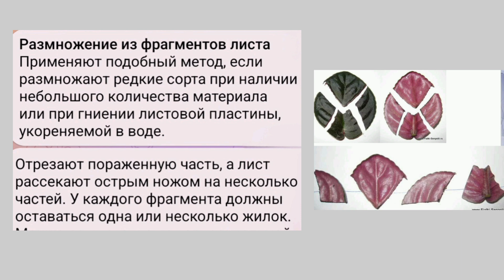Какие способы размножения бывают? способы размножения фиалки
Как размножить фиалки?
Способы размножения фиалки?
как укоренить сенполии?
В чем можно укоренять сенполии?